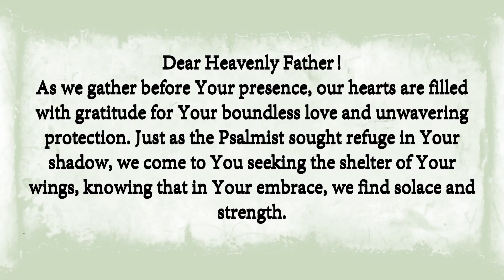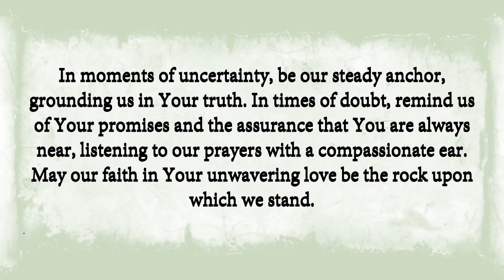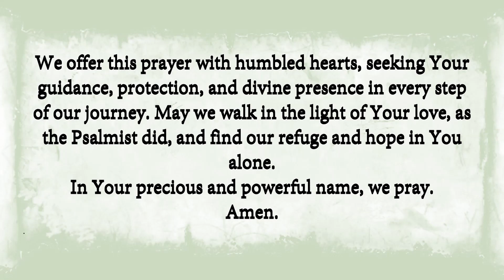A Prayer for Divine Shelter and Guidance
Discover a heartfelt prayer inspired by the profound message of Psalm 17:7. Seek divine shelter and guidance as you journey through life's challenges. Embrace the comforting presence of God's wings, finding strength and solace in His unwavering protection.